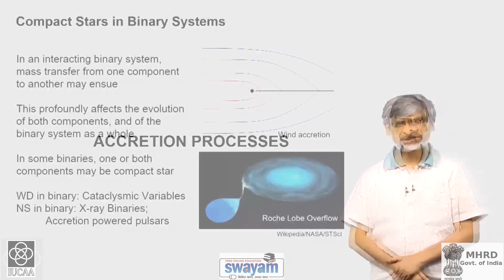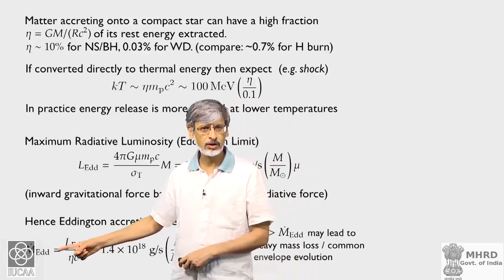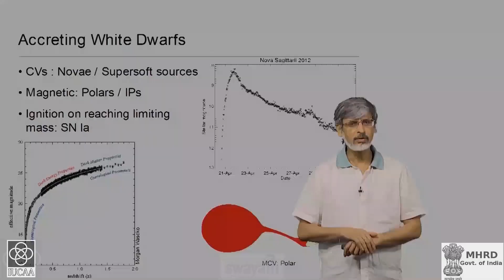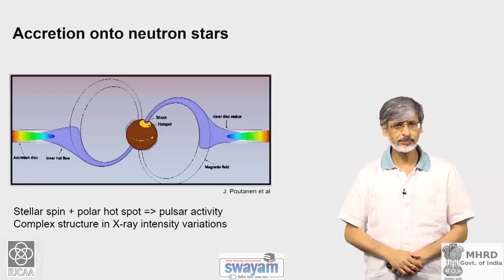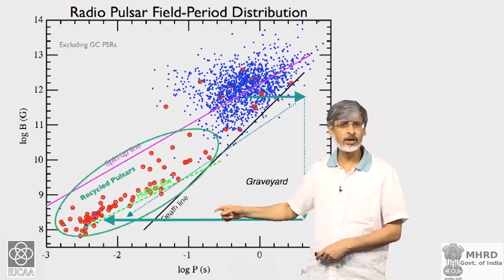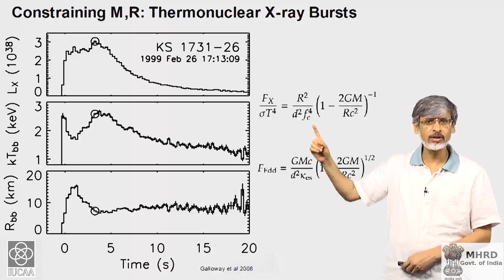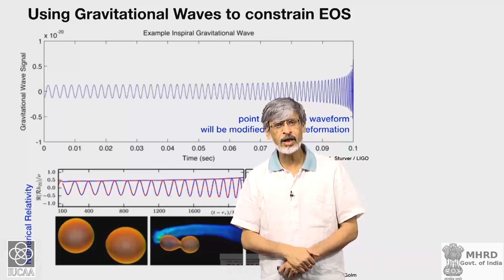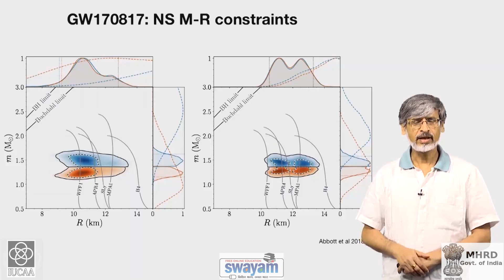Chapter 6.5: Compact stars – V | Dipankar Bhattacharya